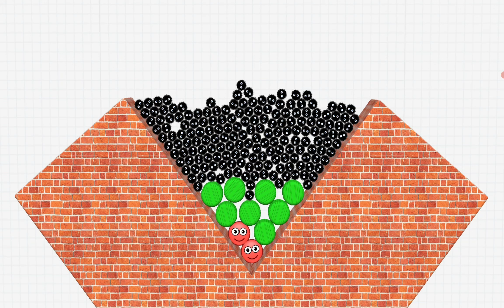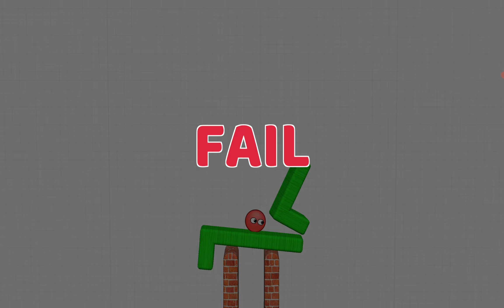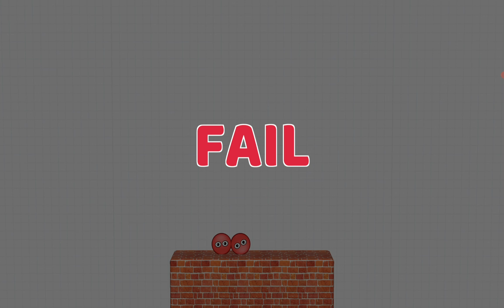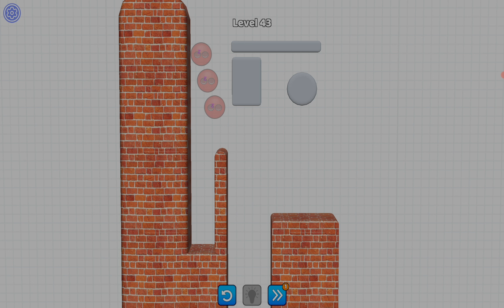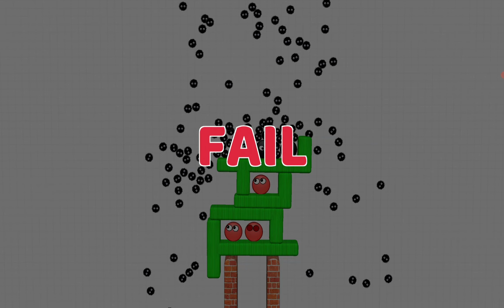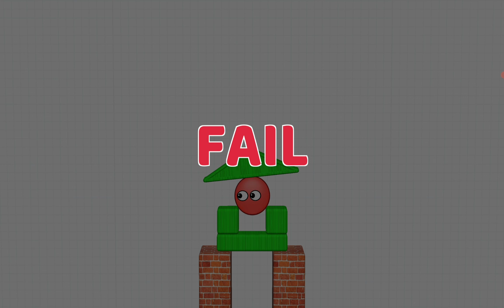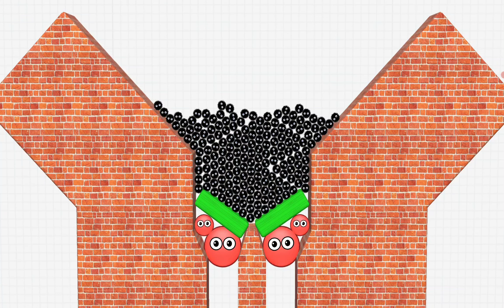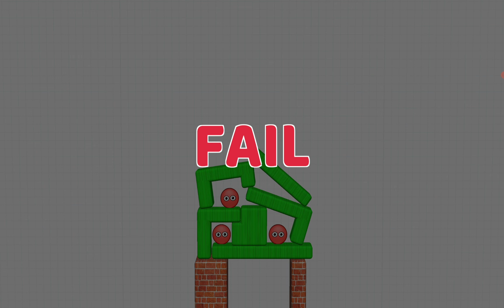Hide Ball Brain Teaser Games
Are you passionate about puzzles? Do you want to challenge your logical skills? Then check out Hide Ball, a logic puzzle game in which you have to hide good balls from terrible and harmful monsters.

Hide Ball is a fun logic game that will test your IQ and raise your intellectual skills to a new level. Plan each step, estimate a possible outcome and create tactical strategies. Solve logical puzzles, pass many interesting levels and win the game!

What are you waiting for?! Download and play!